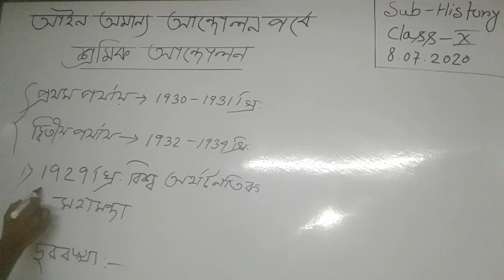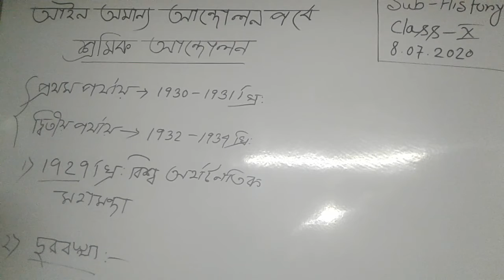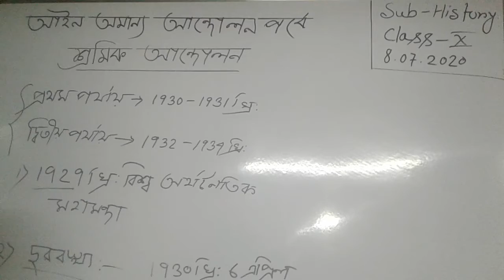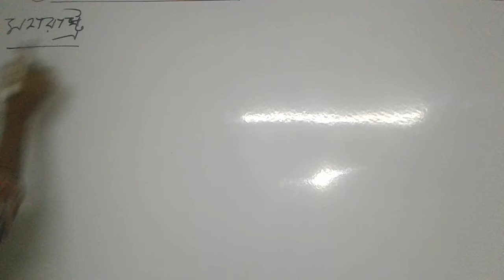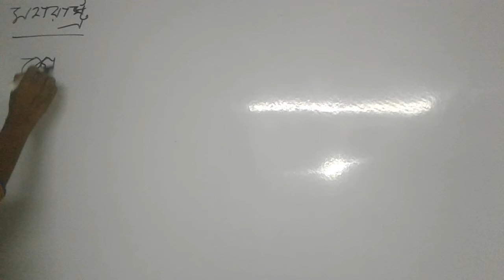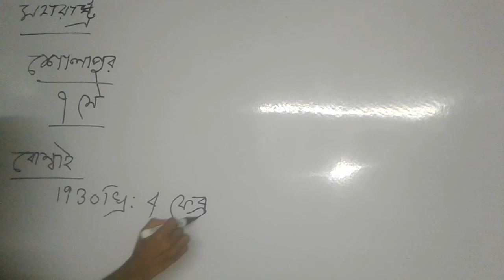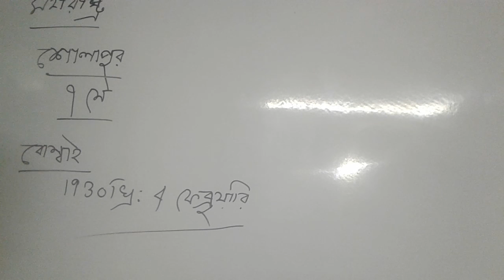Class-x (History part-1)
আইন অমান্য আন্দোলন পর্বে শ্রমিক আন্দোলন